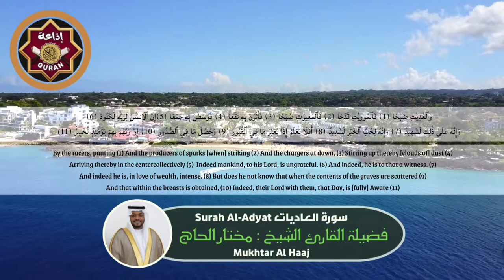سورة العاديات القارئ مختار الحاج - Surah Al Adiyat Mukhtar Al Haaj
مختار الحاج,
سورة البقرة,
surah kahf,
surat al kahf,
al kahf,
sourat al kahf,
kahf sourate,
alkahf,
sourate kahf,
kahf,
sourat alkahf,
سوره البقرة,
sort kahf,
البقرة,
sourate,
سورة بقره,
sourat el kahf,
صورة البقرة,
el kahf,
sourat lkahf,
surah al kahf,
lkahf,
kahf surah,
elkahf,
رقية المنزل,
رقية للمنزل,
رقية البيت,
رقية للبيت,
رقيه,
رقية,
الرقية,
الرقيه,
رقيه شرعيه,
رقية شرعية,
الرقيه الشرعيه,
الرقية الشرعية,
سورة البقرة,
سوره البقره كامله,
سوره بقره,
al-kahf,
تلاوة,
تلاوة هادئة,
القران الكريم,
القران الكريم,
سورة,
سوره,
البقره,
ياسين,
الواقعه,
سوره البقره كامله,
سوره بقره,
al-kahf,
تلاوة,
تلاوه,
تلاوة هادئة,
القران الكريم,
القرآن الكريم,
قران كريم,
قرآن كريم,
قران,
قرآن,
بصوت الشيخ,
الشيخ,
القران الكريم مباشر,
القران مباشر,
قران مباشر,
Abdulbasit Abdussamad,
Abdulbasit,
Abdul Basit Abdul Samad,
Sourate Al-Baqarah,
Surat Al-Baqarah Quran Recitation,
Quran Recitation,
Surah Al Baqarah,
Surah Yasin,
Surah Ar-Rahman,
Surah Al-Waqiah,
Surah Al-Mulk,
The Sovereignty,
tbarak,
Quran Roqya,
Quran Ruqyah Shariah,
Quran Ruqyah,
Quran Roqya,
Quran,
sura,
sourah,
sourat,
surat,
surah,
murattal,
Al-Baqarah,
quran karem,
quran karim,
Most Beautiful Recitation,
Beautiful Recitation,
Translation,
سورة البقرة,
سورة الملك,
سورة يس,
سورة الواقعة,
سورة الملك,
سورة الرحمن,
سورة المزمل,
سورة الكهف,
سورة البقرة,
سورة الملك,
سورة يس,
سورة الواقعة,
سورة الملك,
سورة الرحمن,
سورة المزمل,
سورة الكهف,
القارئ,
يوسف,
النور,
الفرقان,
الكهف,
القران,
القرآن الكريم,
قران,
قرآن كريم,
سورة المؤمنون,
مختار الحاج,
quran,
ولو بسط الله الرزق,
المخبتون,
سورة الواقعة,
سورة الطارق,
جزء عم,
جزء تبارك,
سورة الشوري,
الشيخ مخنار,
سورة الناس,
سورة البقرة,
سورة يس,
الخيره في الحياة,
الاسلام,
سورة العنكبوت - القارئ مختار الحاج - تلاوة خاشعة,
قرآن كريم TV